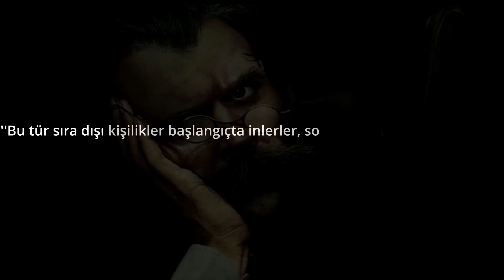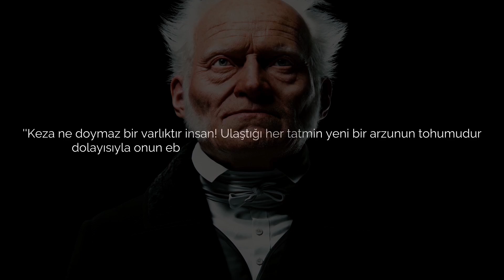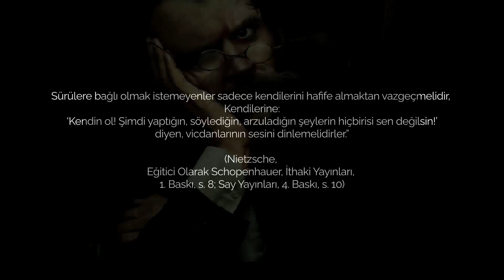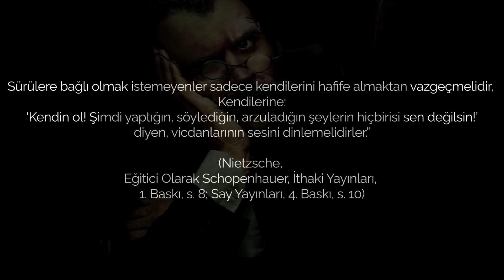Bir Talebe, Bir Öğretmen: Nietzsche ve Schopenhauer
Bizce felsefe, insana insan olmasından ötürü yakışan en önemli ve en güzel etkinliktir. İnsanın canlılar alemindeki alamet-i fârikası düşünme, sorgulama ve yorum yapabilme yeteneğidir. Tüm bunlardan beslenerek ortaya çıkan etkinliğin adı da felsefedir.

Bu kadar bizden bir alan olan felsefe tıpkı bilim gibi kişilerin birbirlerinin fikirlerini eleştirmesi yoluyla bugünkü noktasına ulaşmıştır. Thales ve Anaksimandros’tan bu yana bir yerde felsefe varsa orada uzlaşma görülmemiştir.

Felsefeyi de güzel yapan tam olarak budur: Bir fikrin ve onun tam zıttı bir fikrin size doğru gelmesi, aklınızı kurcalaması.

Bu süreçte filozoflar arasında usta-çırak, öğretmen-öğrenci ilişikleri de daima olmuştur. Kimi hocasının yolundan giderek kimi onu yadsıyarak kendi felsefesini ortaya koymuştur. Felsefe tarihinin gördüğü en güzel anlaşmazlıklardan birinin herhâlde Platon ve öğrencisi Aristoteles arasında olduğunu söyleyebiliriz.

Tabii, bir yerde iki filozof varsa orada fikirlerin benzer olmasını beklemek ahmaklık olacaktır. Netice itibarıyla genç Nietzsche de felsefe yolunda emin adımlarla ilerlerken bazen bir yarı tanrı, bazen bir baba, bazen bir öğretmen olarak gördüğü Schopenhauer’dan bir hayli ayrı düşecektir.

Yakın tarihimizde ise Nietzsche ve Schopenhauer arasında böylesine güzel bir anlaşmazlık olmuştur ki bu yazının konusu da bu fikir çatışmasından ibarettir.

Bu videoda ele alınan başlıklar ve sorular şunlardır:

. Nietzsche, Schopenhauer ile nasıl tanışmıştır?
. Nietzsche ve Schopenhauer'un en genel anlamada hayat telakkileri ne yöndedir?
. Schopenhauer'un felsefesindeki ''İsteme'' kavramı bize neyi anlatır?
. Nietzsche ''Güç İstenci'' kavramıyla ne kastetmektedir?
. Nietzsche ve Schopenhauer'un ahlâk anlayışlarına genel bir bakış ve karşılaştırma.
. Nietzsche, Schopenhauer'u neden ve hangi yönleriyle eleştirmiştir?
. Nietzsche ve erdem ilişkisi.
. Nietzsche'nin ''insan'' anlayışına genel bir bakış.
. Schopenhauer ve merhamet etiği.
. Nietzsche'nin merhamet kavramına bakışı.
. Nietzsche, Schopenhauer'a ne tür ve hangi yönden eleştiriler getirmiştir?
. Schopenhauer ve mutluluk ilişkisi.

''Neminem laede, imo omnes, quantum potes, juva''

'Kimseye acı verme, edebildiğin kadar herkese yardım et.''